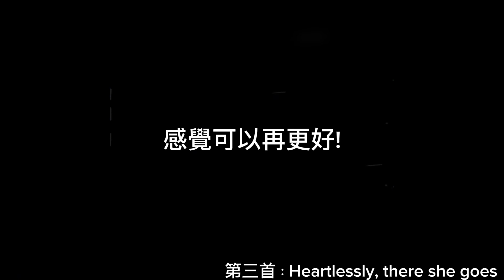［L-L-N Music🎶］傳說對決音樂闖關遊戲|輕鬆拿下芽芽😎！EP3#傳說對決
哈囉各位～這次有點不一樣，這部想分享一下這次的活動！但是我無法破到最高分，來個人把我的分數突破吧！

剪輯軟體：CapCut